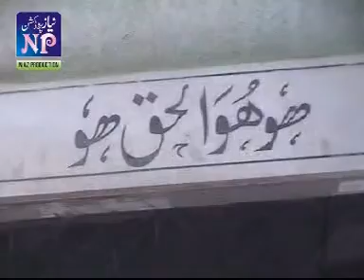|Main Aan Mlang Bahoo|Tanveer Ali Farhat|Kafi Sakhi Sultan Bahoo|Niaz Production Jhang|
Kafi :Main Aan Mlang Bahoo
Singer:Tanveer Ali Farhat
Released By:Niaz Production Jhang
Director:M.Younis Jahangir
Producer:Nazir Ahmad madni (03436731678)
D.O.P:Naeem Qaiser